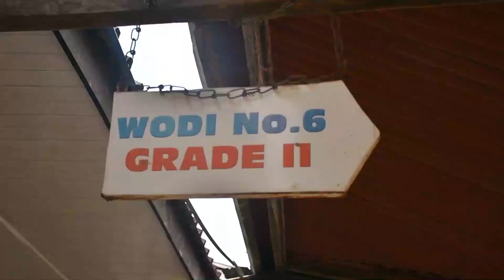UWT MKOA WA MTWARA WAITAKA HOSPITALI NEWALA KUANZA KUTOA HUDUMA YA MAMA NA MTOTO KWENYE JENGO JIPYA